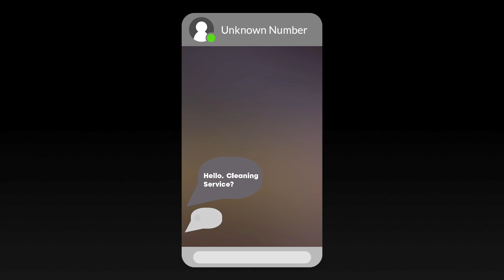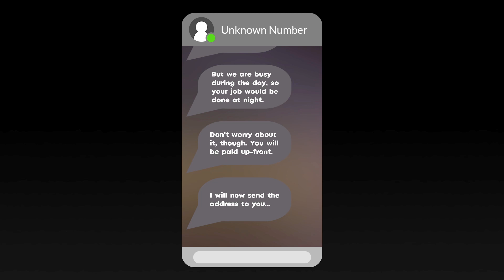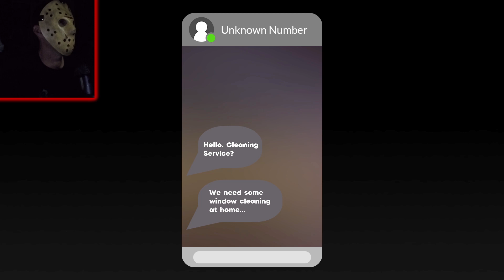This Job Will Kill You (Cleany's Window Service) Creepy Indie Horror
This is an interesting game. I originally thought it might be kinda silly but it ended up being pretty damn good. Wait for the twist at the end...